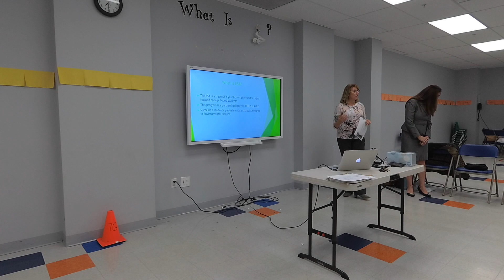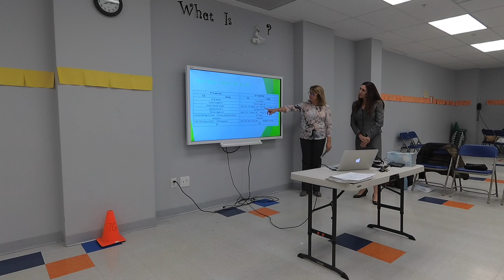Environmental Science Orientation Night 10/30/2018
Environmental Science Academy Orientation for 2019-20 Academic Year (Cohort 2023)

Presenters:

Dr. Marianne Baricevic, Ph.D. (Head of Science & Engineering Department)

Mrs. Joanne Travaglini (RVCC Program Manager for Academies)

Mr. Oguz Yildiz (Principal)

Mrs. Maya Ghosh (Curriculum Supervisor for 7-10th)

Mr. Robert Turk (School Counselor)